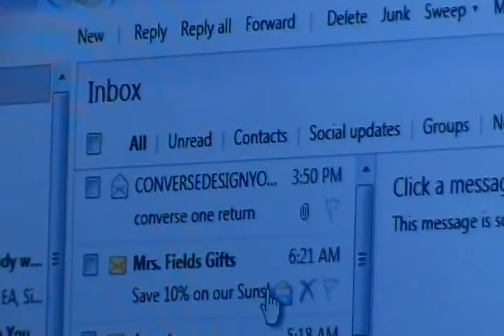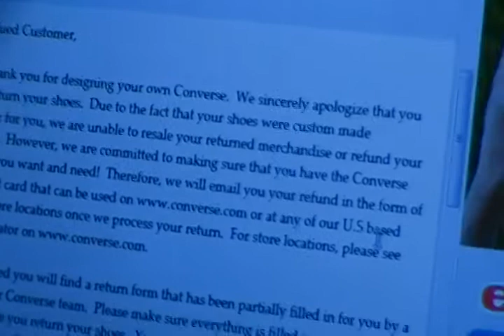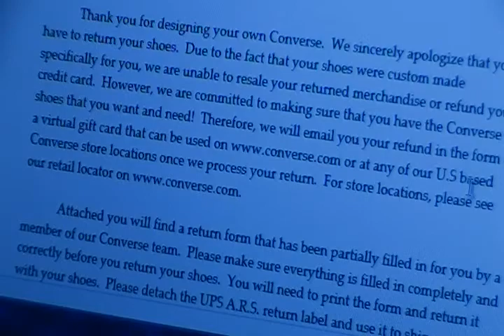Calling Converse...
This happened monday, the 21st. This was the 4th time I called, and they actually sent me my return label -after- my mom helped me send something to the BBB(better business bureau-. Thanks converse..really. -.-''